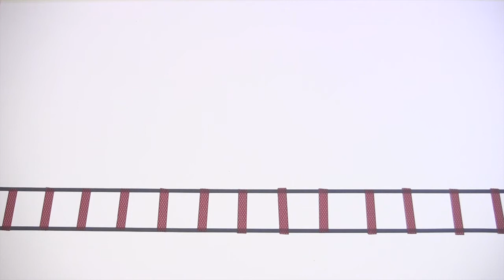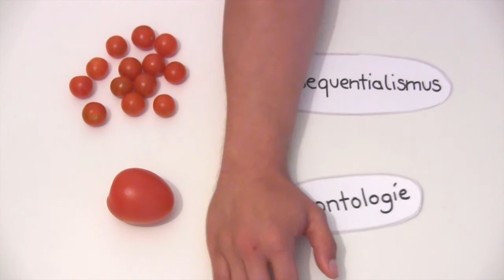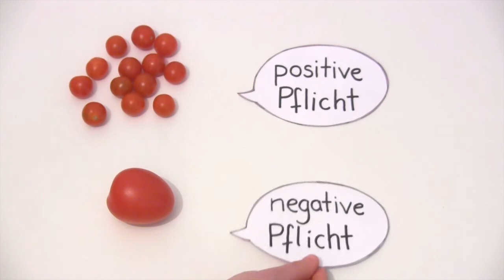Das Trolley-Problem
Ein führerloser Zug rast auf eine Gruppe Arbeiter auf den Gleisen zu. Du kannst sie retten, indem du den Zug auf ein Gleis mit nur einem Arbeiter umleitest. Wie entscheidest du dich?
Darum geht es im sogenannten Trolley-Problem. Dieser Infoclip erklärt's.

Ein Infoclip aus dem Kurs "Produktion von Lehrfilmen und Infoclips" der Zentralen Einrichtung für Sprachen und Schlüsselqualifikationen der Uni Göttingen (April 2018)